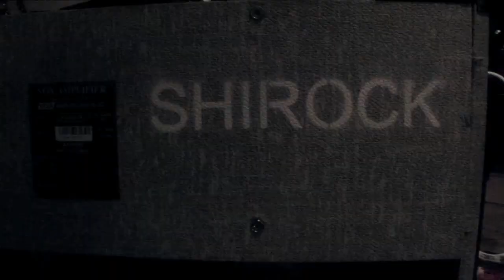SHIROCK - The Making of Everything Burns - "Say It Out" - Part 1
"Say It Out" - From the album, Everything Burns, by SHIROCK

SHIROCK in the studio, interviews, & behind the scenes during recording the Official Debut - "Everything Burns."  The album was recorded at Ocean Way Studio in Nashville, TN.

Filmed by: Mason Dixon

SAY IT OUT

I apologize, and if you had love
I hope you find your love
And turn me on

I, all I want is you

Speak to me and tell me something real
If nobody wants you
Take my bleeding heart and make me feel your love
Keep me in your arms
You know I'm waiting for you here
I've been waiting for you here

You can't go back man
Your Crumbled kingdoms fall apart

You make me stronger
But it's tearing me apart

Come on speak to me and tell me something real
And if you could Lord make me feel love
I'm alive and my heart is beating, if you need me say it out

Take my hand You lead me somewhere sweet
I rest beneath these broken wings
If you would now let me see love, let me be love, breathe in me

Keep me in your arms, keep me in your arms now

I'm still waiting for you here
You take me home